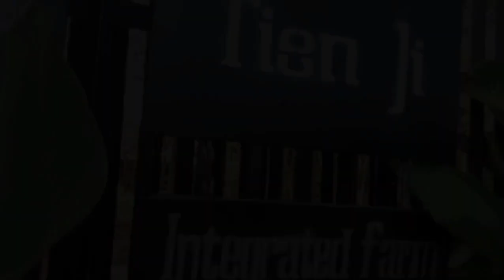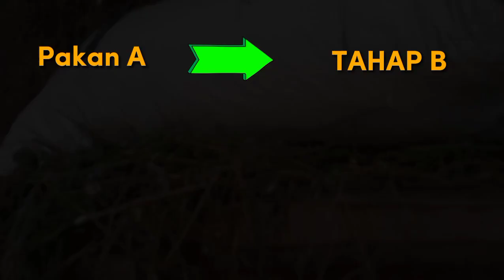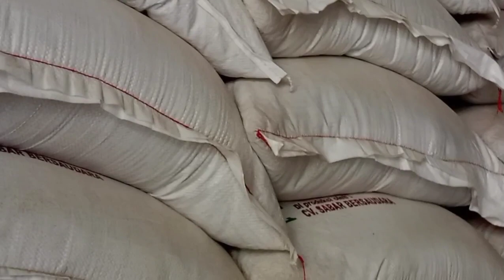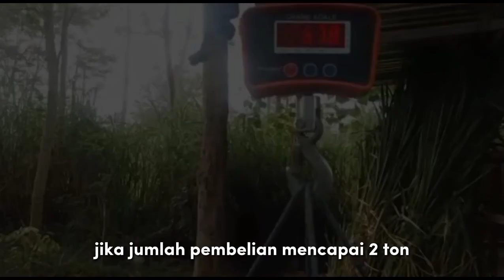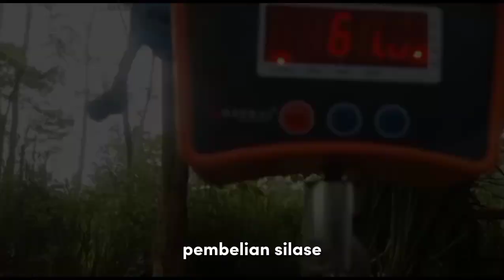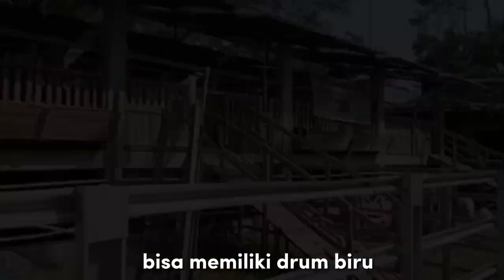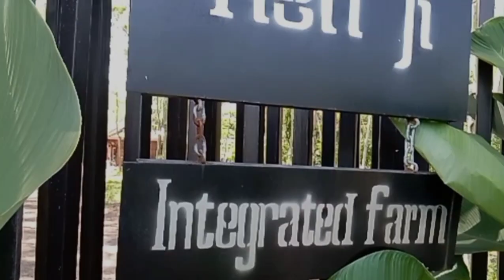Beli Silase Gratis Drum Biru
Salah satu kesulitan yang dialami oleh peternak kecil adalah penyimpanan pakan.

Peternak kecil atau peternak sambilan seringkali kekurangan modal untuk membeli chopper, membangun gudang dan membeli drum sebagai komponen utama dalam memproduksi silase.

Tienji Farm Klaten membuat jalan keluarnya!

Beli Silase Plus produksi Tienji Farm sebanyak 2 ton mendapatkan silase yang berkualitas, harga murah hanya 1080/kg dan gratis sebuah drum biru 120 liter.

Pembelian berikutnya bisa menggunakan sistem isi ulang seperti bisnis air mineral. Cukup membayar isinya tanpa keluar biaya untuk membeli drum birunya. Harga silase dari 1080 menjadi 1000/kg.

MAU?

Tienji Farm Klaten